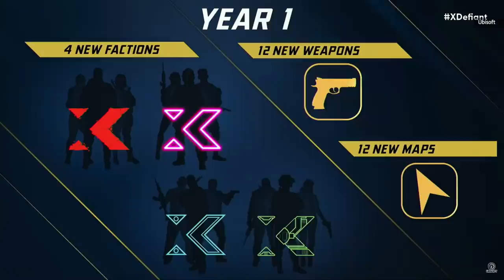Ubisoft Forward 2023 in 13 minutes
On Monday, it was Ubisoft's turn to take center stage at Summer Game Fest. After Microsoft's strong showing on Sunday, the publisher's showcase was a more sedate affair, with Ubisoft mostly providing updates on games that it had already been previously announced. "Avatar: Frontiers of Pandora," "Assassin's Creed Mirage" and "Star Wars Outlaws" all made appearances.